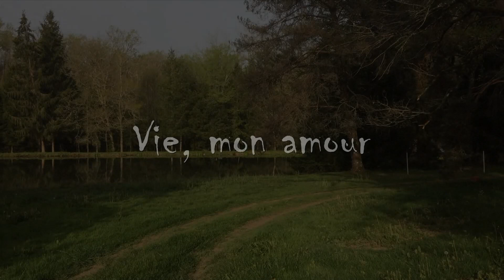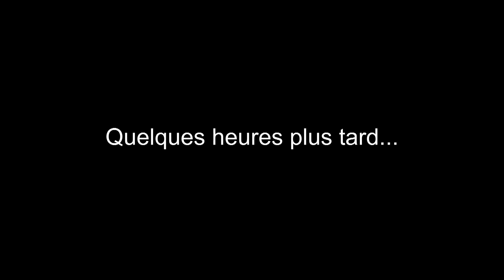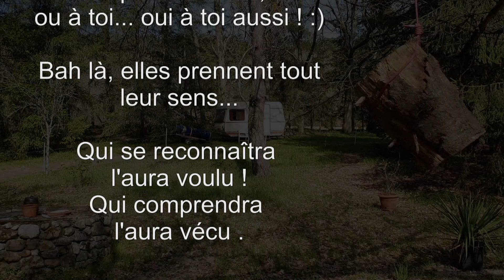Vie, mon amour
Et merde, putain vas-y casse toi. Aller viens là !
Tu m’fais chier mais j’veux tes bras.
Tu m’emmerde mon amour.
Je t’aime quand même tous les jours.
Faisons un p’tit tour, un petit parcourt
Cours moins vite ma connasse,
Pour te suivre il faut une trace.
Des traces sur le canapé, des traces sur tes jouets,
Aussi sur mes chaussures, ta chevelure, turlututu…

J’en ai raz-l’cul de tes caprices, de tous tes vices.
A chaque surprise c’est la cerise
Sur le gâteau de la connerie.
Cette gourmandise est un délice
A gerber, à ravaler, j’remange ma merde à chaque journée.
T’as beau parler, parler, parler…
On t’a capté mais on n’en a rien à branler !

J’vois pas pourquoi, pourquoi des fois ?
En fait j’vois pas pourquoi tout court !
Pourquoi tous ceux qui t’font la cour
Ont raison là où j’parais fou ?
A tort ou à raison le tort à raison de moi.
A tort ou à raison, la raison ne l’remporte pas…

J’m’en tape la nouille, j’m’en bas les couilles de tous tes vices,
A présent je n’suis plus novice.
Mais mon désir tu t’en balance,
Tempo de merde pour cette danse !
Cette danse qui m’met en transe,
Qui m’fout les glandes, écourte ma bande,
Mais la cadence, quand j’y repense,
Il n’tient qu’à moi à la reprendre.
Te voir comme une potence ne fait que vider mon essence
Qui brûle à p’tit feu d’impatience de n’plus te vivre à contre sens !